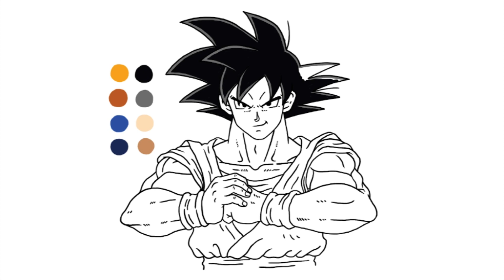Coloring Goku | Dragon Ball Z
A fun step by step video tutorial on how to draw and color cartoon for kids and young at hearts by Bibong Batang Pinoy Channel